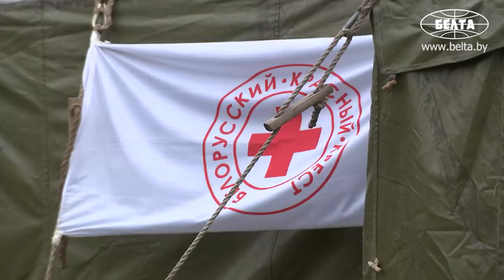Лукашенко: Одежды ещё больше надо, да? || Лагерь беженцев. Белорусско-польская граница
Лукашенко: Посмотрим три-четыре дня. Потом, если нужно будет добавить мест для размещения, мы добавим!

Президент Беларуси Александр Лукашенко 26 ноября ознакомился с условиями размещения беженцев в транспортно-логистическом центре возле пункта пропуска "Брузги". Мигранты встретили главу государства аплодисментами. Сопровождающие Президента чиновники проинформировали об условиях размещения беженцев, организации питания и принятых мерах противопожарной безопасности.

В ТЛЦ Александр Лукашенко также пообщался с самими беженцами. Глава государства поинтересовался у них, хватает ли в центре места для размещения мигрантов, все ли устраивает в плане организации быта. "В целом все нормально", – ответили беженцы Президенту.